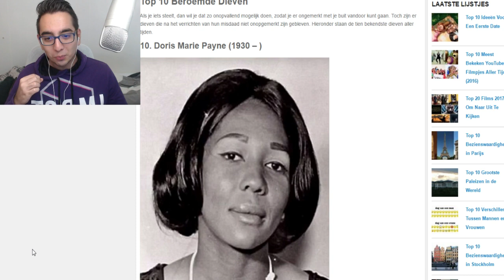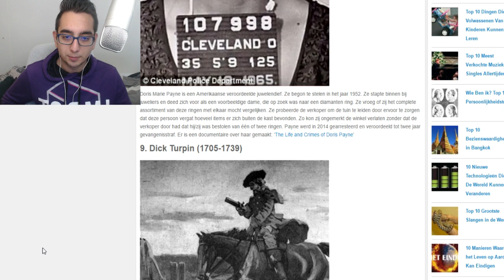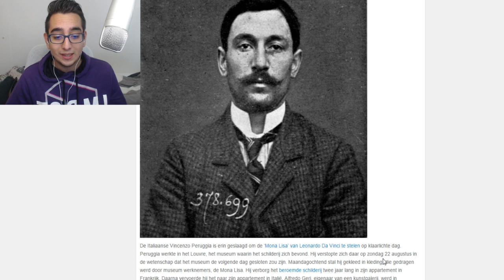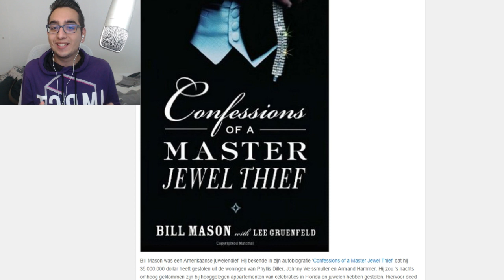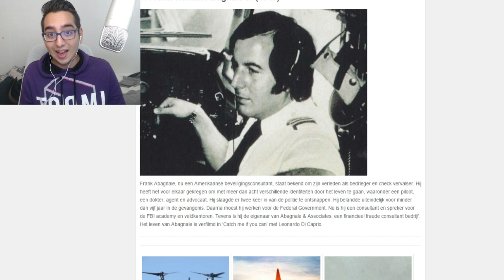TOP 10 BEROEMDE DIEVEN!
Halen we de 1000 duimpjes omhoog op deze video?